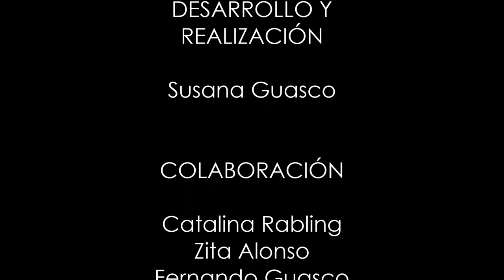Progreso de Obregon Turismo en Hidalgo México Progreso Alfarería por Hidalgo Tierra Mágica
Progreso de Obregon Turismo en Hidalgo México Progreso Alfarería. Corredor Turistico de Hidalgo Mexico, Progreso Turismo en Hidalgo.
Con el Barro sin engrasar, En el Valle del Mezquital, Comarca Minera, Valle de Tulancingo, Sierra Baja y Sierra Gorda, se hacen: cántaros, ollas cazuelas, cajetes, apiloles, comales, candelabros, copaleros, macetas y vajillas. Está alfarería esta hecha por el maestro artesano Hugo Antonio Silva en Progreso de Obregon su numero de contacto es 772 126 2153. Forma parte de las artesanías mexicanas, artesanías de hidalgo y del arte popular mexicano, alfareria artesanal, alfareria mexicana, alfareria de barro.
por Hidalgo Tierra Mágica